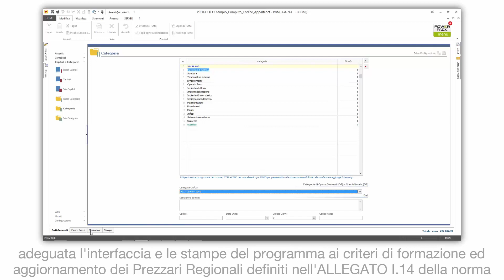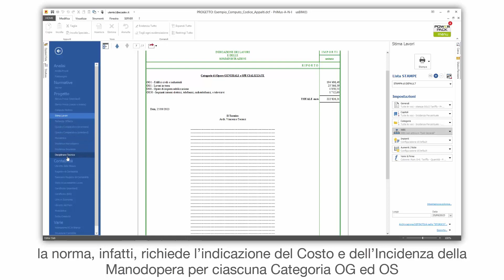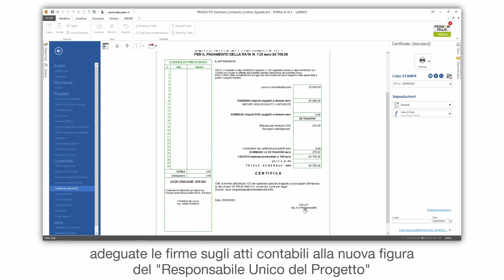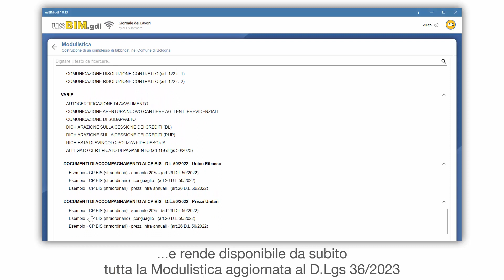Tutorial PriMus - Nuovo Codice Appalti - ACCA software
PriMus è allineato al D.Lgs 36/2023? Guarda come PriMus risponde a tutte le richieste del nuovo Codie Appalti. Se vuoi, scarica il software utilizzato nel video